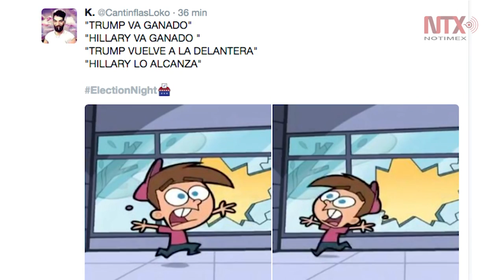Twiter y Facebook reaccionan al